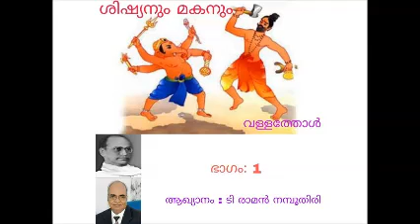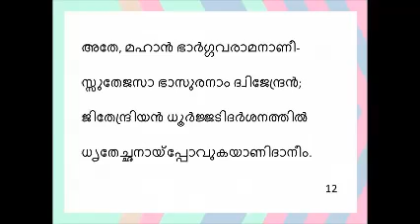31 May 2020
Sishyanum Makanum , Raman Namboothiri T